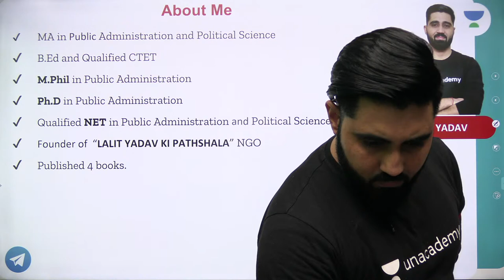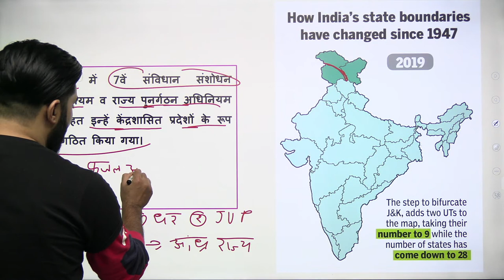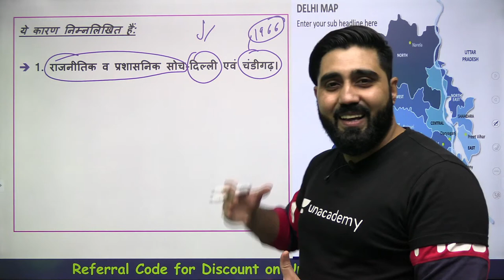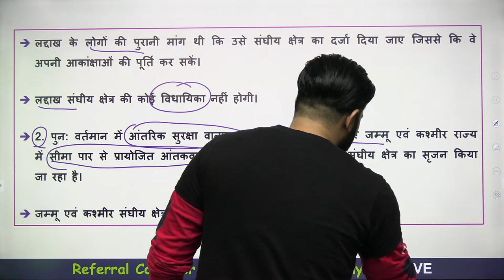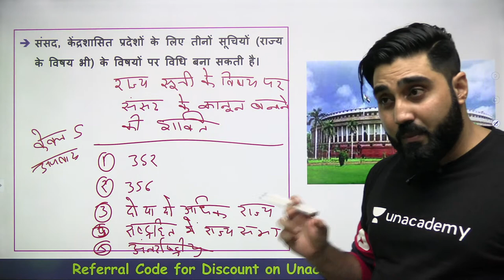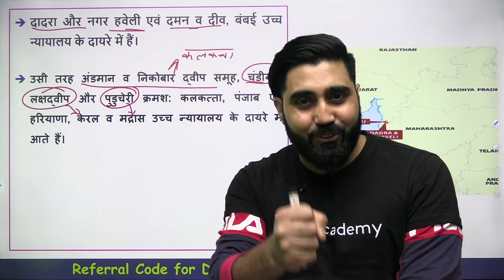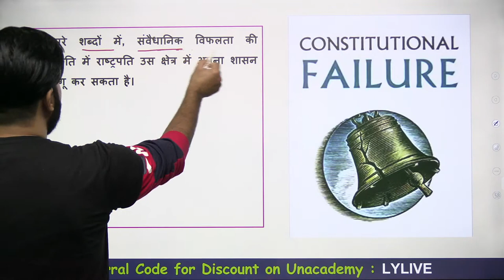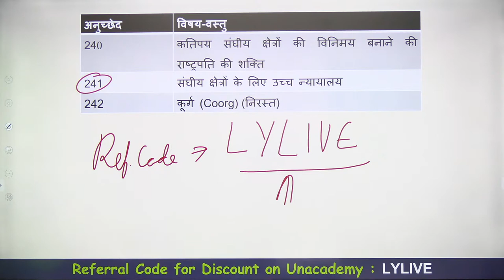Union Territories | Complete Summary of M. Laxmikanth (Part - 38) | UPSC CSE | Lalit Yadav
In this session, Lalit Yadav will be teaching Union Territories (Part 38) from Complete Summary of M. Laxmikanth for UPSC CSE 2021/2022/2023 Aspirants.

Unacademy Subscription Benefits:
1. Learn from your favourite Educator
2. Dedicated DOUBT sessions
3. One Subscription, Unlimited Access
4. Real time interaction with Educators
5. You can ask doubts in live class
6. Limited learners
7. Download the videos & watch offline

Get the UPSC CSE - GS Iconic Advantage:
1. Personal Coach
2. Study Planner & Bi-weekly Reviews
3. Dedicated Doubt Clearing Space
4. Personalized Test Analysis
5. Study Booster Sessions
6. Preparatory Study Material
7. All the Unacademy Subscription Benefits